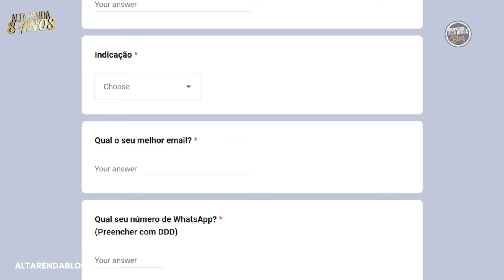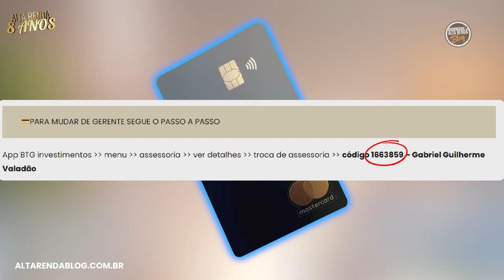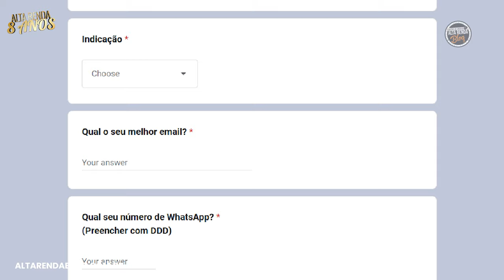💳BTG KAZA MASTERCARD BLACK SEM ANUIDADE OU BTG ULTRA BLUE BLACK? IOF ESPECIAL, ACESSOS EM SALAS VIP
💳Link para pedir o Cartão Ultra Blue ou Mastercard Black Kaza BTG

Para mudar de Gerente no BTG so seguir este passo a passo:

Click em:

1) App BTG investimentos;👍
2) menu 👍
3) assessoria ✔️
4) ver detalhes 😍
5) troca de assessoria 🏧
6) código 1663859 - Gabriel Guilherme Valadão

🚀 TicTok  @AltaRendaCartoes